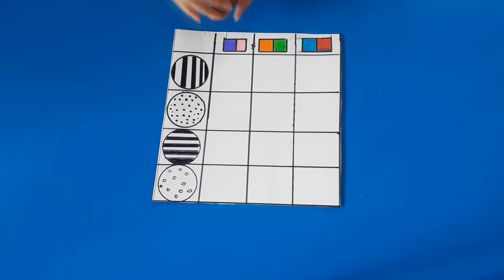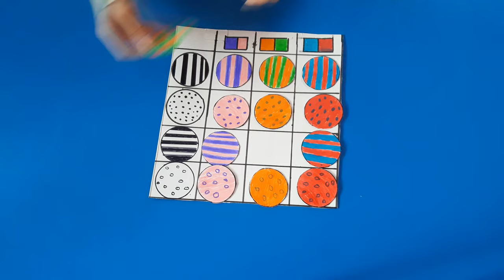Preschool Learning Activities 2-3 Year Olds - Brain Boosting and Fine Motor Skills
How to entertain your kids? This video includes brain boosting activities, fine motor activities for 2-3 year olds. In this video, there are both fun and educational preschool activities for your toddlers. Have fun!

We will continue to share DIY indoor activities for kids.